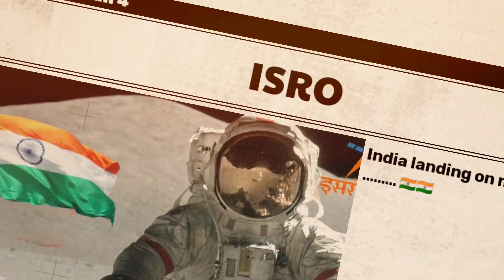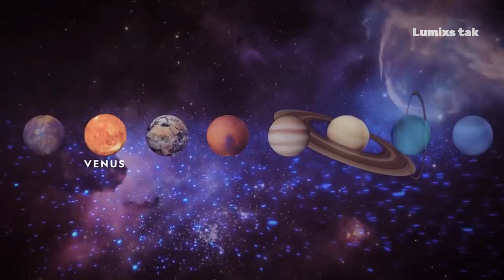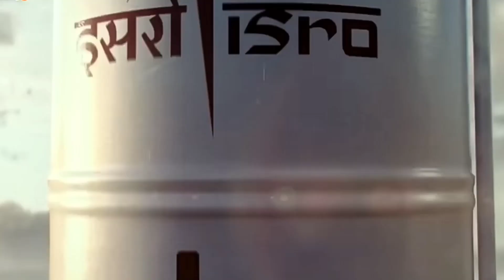ISRO के इस 5 बड़े future mission को देखकर, NASA भी करेगा भारत को सलाम 😱 || Chandrayan 3, Aditya L1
ISRO Chandrayan 3 Chandra yan 3 on moon Chandra yantra lending Sanchar latest update space moon Antriksh chand ISRO scientist Kaise Bane how to become ISRO scientist  ISRO Mein scientist Kaise bante Hai how to become ISRO scientist

--- Copyright Disclaimer__
These under section 107 of the copyright Act 1976 allowance is made for * fair use* for purposes such as criticism comment news reporting teaching scholarship and research fair use is a uses permitted   by copyright stautue that might otherwise be infringing non -profit educational or personal use tips the balance in favor for fair use..

Note:- This video only make for education perpuse